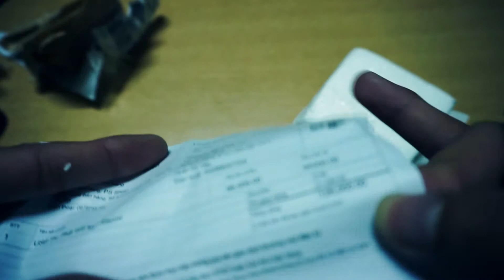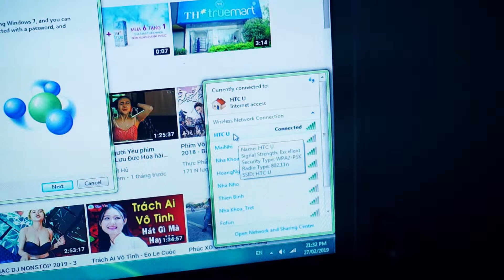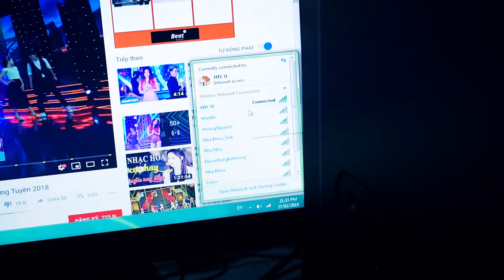Giải Pháp Thay Thế Cho Laptop Hỏng Card Wif, PC Bắt Wifi - Card Thu Phát Wifi Xiaomi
Một dụng cụ thu phát sóng wifi của xiao mi dành cho các laptop hỏng card thu wifi và máy bàn. cực nhỏ gọn và thông minh, ngoài tính năng bắt còn có khả năng phát wifi. cùng xem khả năng của nó nhé.
Jack rì viu